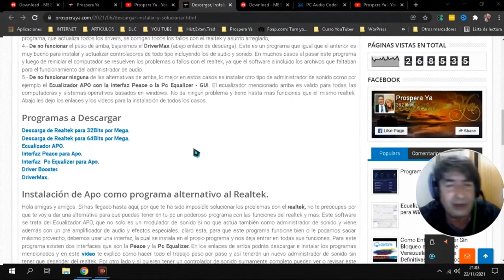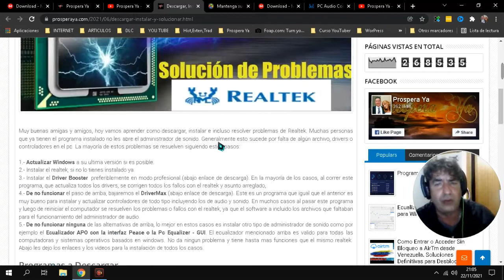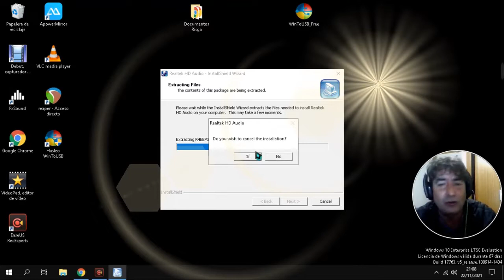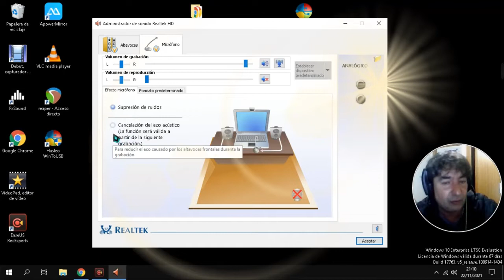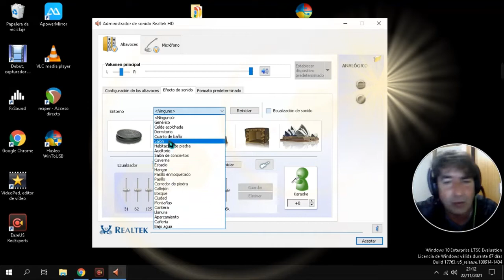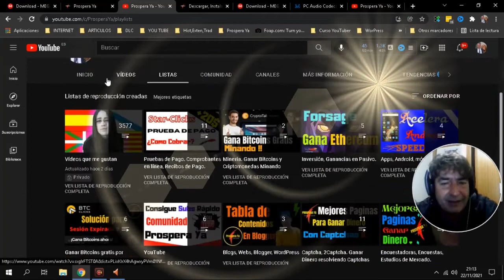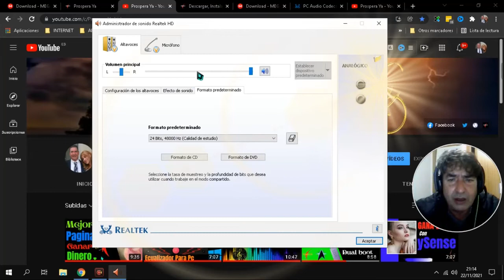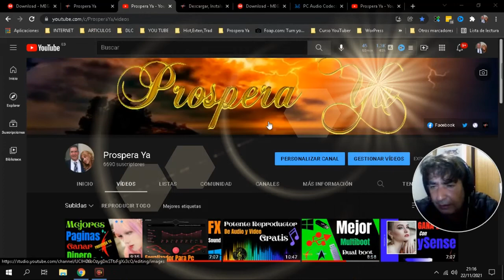Ecualizador Realtek high definition audio | Realtek como funciona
Te presentamos el Ecualizador y administrador de audio Realtek con sus efectos especiales.

Traigo un tutorial sobre como  instalar y resolver problemas con el Realtek.